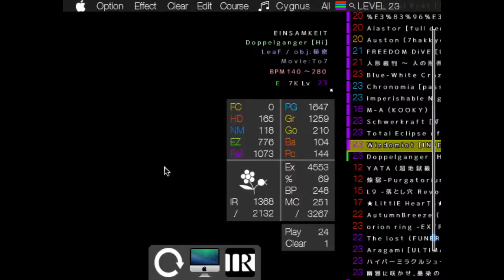★23 Doppelganger [Hi] Easy Clear